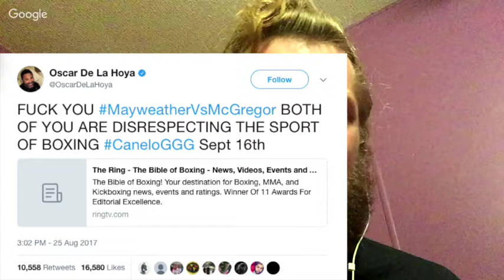MayMac PreFight - Oscar De La Hoya is SALTY presented by SpicesPros.com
Fred and Eddie talk Oscar De La Hoya and how boxing is not happy with this fight. if they're not making money on it.